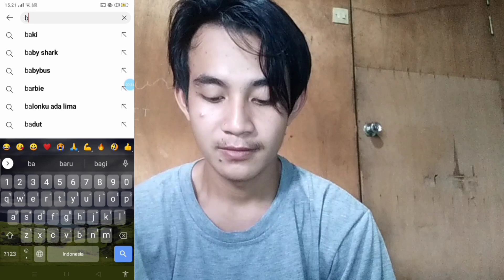OPLOS VIDEO ! menambah REKOMENDASI YOUTUBE PEMULA mau Aman | ini triknya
Timon Adiyoso, Zona Tutorial, Den Jc, Jalan Sugik, Insan Tutor.

video YouTube pemula direkomendasikan tanpa SEO, rekomendasi YouTube pemula tanpa SEO, direkomendasikan YouTube pemula juga bisa tanpa SEO, video YouTuber pemula Indonesia di rekomendasikan tanpa SEO

Selamat datang kembali di channel Alpen di channel ini saya akan membahas tutorial seputar HP ANDROID dan SEPUTAR YOUTUBE khususnya youtuber pemula dan sharing hal yang bermanfaat seputar YouTube bagi pemula.

Tidak hanya itu video yang saya sajikan akan terkait dengan algoritma YouTube itu sendiri bahwasanya dengan channel ini saya akan berproses mengembangkan pola pikir youtube khususnya youtuber pemula, dengan peralatan yang saya gunakan hanya bermodal HP ANDROID.
DAN DISAMPING ITU JUGA PEMBARUAN ALGORITMA YOUTUBE DI VIDEO SAYA AKAN MENGENAI SASARAN PENONTON YANG TEPAT BERDASARKAN THUMBNAIL, JUDUL, DESKRIPSI, DAN TAG YANG SAYA GUNAKAN.

Mengembangkan pola pikir saya untuk menyajikan video video yang bermanfaat khususnya buat youtuber pemula yang mau berkarya dan sukses di dalam kariernya.

Info selengkapnya berkaitan dengan nama link channel saya ada di bawah ini. dengan link ini youtuber pemula bisa menemukan video video saya yang membahas tutorial seputar HP ANDROID dan SEPUTAR YOUTUBE khususnya youtuber pemula dan sharing hal yang bermanfaat seputar YouTube bagi pemula.👇👇👇

Membuat playlist juga kewajiban di channel ini agar penonton mudah menonton video saya.

youtuber pemula, Youtuber pemula, YouTuber pemula, Youtuber Pemula